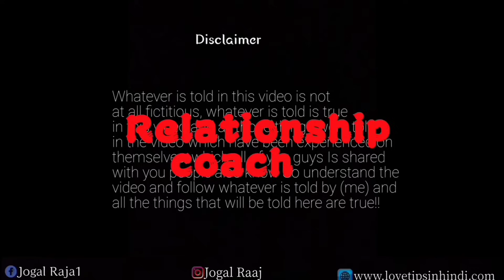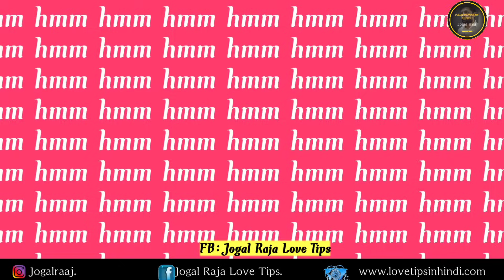Boring Reply को Romantic बातो में बदलना सीखो | (hmm, oky का The End ) Jogal Raja Love Tips Hindi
Bf se baat karne ke topics chatting whatsapp romantic hindi Boyfriend se kaise baat karna chahiye call recording gf se baat karne ke topics romantic topics to talk love tips and relationship advice by jogal raja

1. वो आपकी बातों के दीवाने हो जाएंगे । पार्टनर को आप कभी बोरिंग नही लगोगे